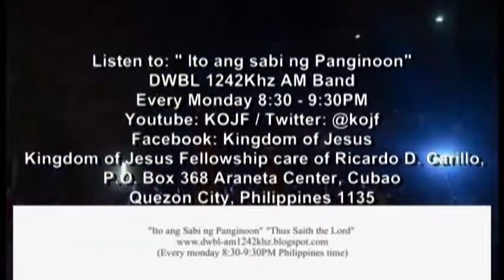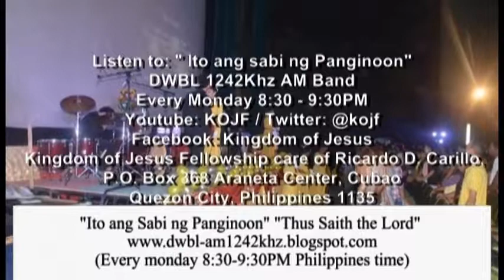2019 Mindanao Mission, Unidad Cagwait, Surigao Del Norte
1 Corinthians 15:58
Therefore, my dear brothers and sisters, stand firm. Let nothing move you. Always give yourselves fully to the work of the Lord, because you know that your labor in the Lord is not in vain.